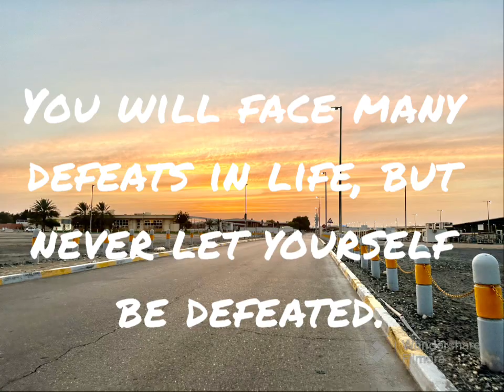“ Rhayn Stivhen Dalisay “ Certificate of Achievement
for being the
TOP 3
Marketing Professional
with the most number of
FINANCING TRANSACTION
for the month of April 2023.
Given this 6th day of May 2023
at Toyota Lipa Batangas.